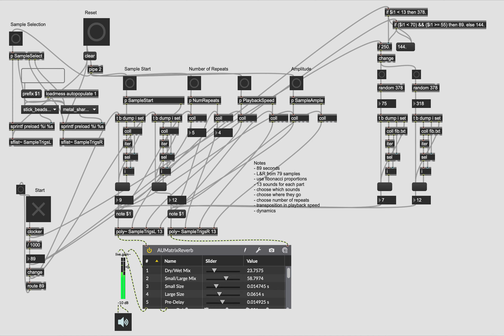Seed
algorithmic compostion I made for a class